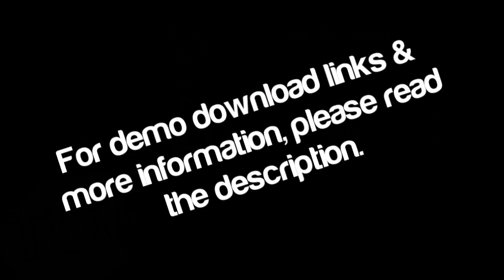Matchhighlights: Dynamic vs Check-Six [ESEA Invite Season 8 Finals] [2:1]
CS:S Match: Team Dynamic vs. Check-Six Gaming
League: ESEA Invite Season 8 Finals (North America Progaming League)

TICKS:

inferno:
PEX_3k_usp: 3000
AZK_4k_AWP: 27000
PEX_3k_m4/usp: 46000
AZK_2k_m4: 50000
colo_2k_AK: 50000
LGD_5k_m4: 57000
adrEN_2k_AWP: 81000
SZK_3k_m4/nade: 88000
bill_n0se_3k_mp5: 108000
PEX_3k_AK: 152800

season:
hRL_3k_usp: 8000
AGR_2k_deagle: 12500
LGD_3k_galil/AK: 19500
bill_n0se_3k_m4_deagle: 48000
colo_2k_AWP_flashed: 71000
colo_2k_AWP: 77500
AGR_3k_AK: 139000
bill_n0se_4k_m4/deagle: 161000
LGD_3k_m4: 168000
flashstep_3k_AK/m4: 168000
PEX_3k_m4: 179000
colo_4k_deagle/m4: 182000

dust2:
AZK_3k_mp5: 18500
adrEN_3k_AWP: 42000
LGD_2k_AK: 50500
AZK_2k_AK: 66000
bill_n0se_2k_m4_1on2: 75000
adrEN_2k_AWP: 79000
adrEN_1k_AWP_smoke+flash: 92000
flashstep_2k_deagle: 93000
adrEN_3k_m4: 123000

Of course we would like to get some feedback from you guys :)

best regards,
TheDemoVault - Team